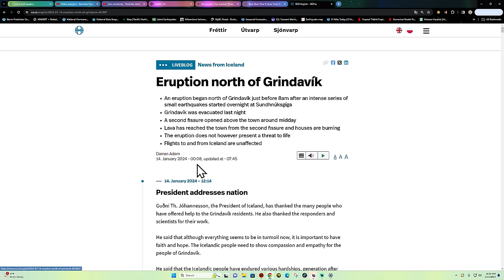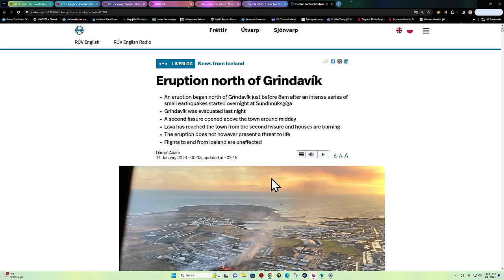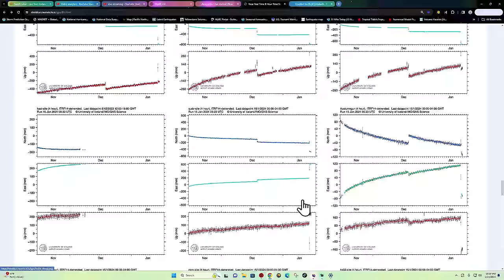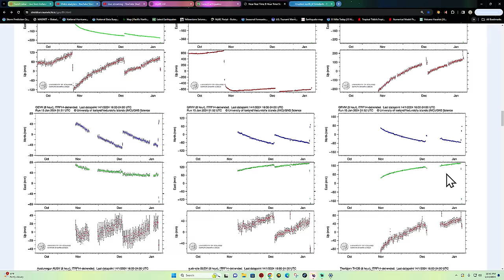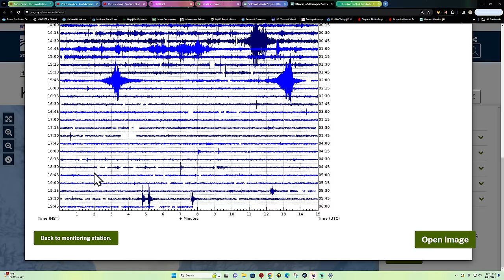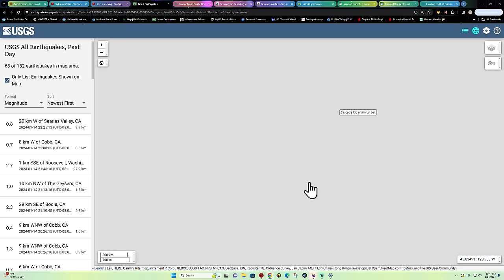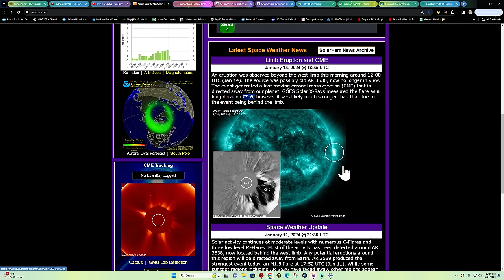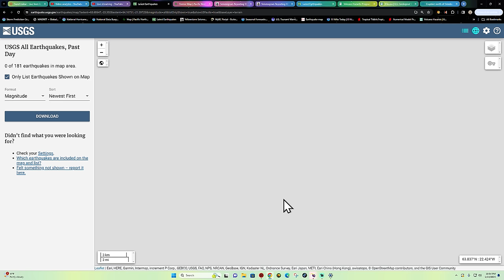Eruption slowing down in Iceland? Latest update. Deep earthquakes near Japan. SUN night 1/14/2024